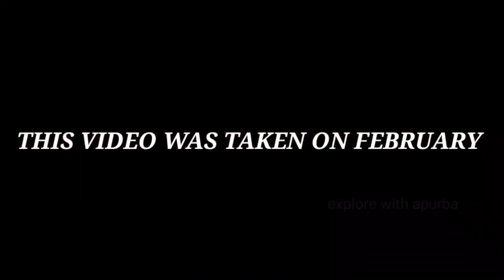Kheyadaha- Offbeat Place Near Kolkata | Weekend Trip Near Kolkata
Kheyadaha- Offbeat Place Near Kolkata | Weekend Trip Near Kolkata | one day tour from kolkata | weekend destination from kolkata

Kheyadah, Kheyadah Village, Tihuria is a Locality in Kolkata City in West Bengal State, India. It is belongs to Presidency Division .
Kheyadah, Kheyadah Village, Tihuria Pin code is 700150 and postal head office is Sonarpur .

Kolkata , Bidhan Nagar , South Dumdum , Rajpur Sonarpur are the nearby Cities to Kolkata.

Demographics of Kheyadah, Kheyadah Village, Tihuria

Bengali is the Local Language here.

HOW TO REACH Kheyadah, Kheyadah Village, Tihuria

By Rail

Ballygunge Junction Rail Way Station , Dhakuria Rail Way Station are the very nearby railway station to Kheyadah, Kheyadah Village, Tihuria.

Local Bus

Kasba Bus Station , Ballygunge Station Bus Station , Ekdalia Rd Bus Station , Ballygunge Stn. Bus Station , Ballygungu Stn. Bus Station are the nearby by Local Bus Stops to Kheyadah, Kheyadah Village, Tihuria . runs Number of busses from Kheyadah, Kheyadah Village, Tihuria to different Places.

Bus Stops near Kheyadah, Kheyadah Village, Tihuria

Kasba   Ballygunge Station   Ekdalia Rd   Ballygunge Stn.   Ballygungu Stn.

Loacl Bus Routes Travel from Kheyadah, Kheyadah Village, Tihuria

1         ( Ramnagar - - Garia Rd )
10         ( Ballygunge Stn. - Howrah Stn. )
109         ( Ekdalia Park - - B.B.D. Bag )
40575         ( Ballygunge Stn. - Esplanade )
2B         ( Ballygunge Stn. - Bagbazar )
More..

 one day tour near kolkata for couples
 weekend trip near kolkata
morning ride in kolkata

one day tour near kolkata by bike,

one day tour near kolkata by car, one day tour near kolkata resort,

one day tour near kolkata low budget,

one day tour near kolkata in summer,

one day tour near kolkata bengali vlog,

mahishadal rajbari one day tour near kolkata,

weekend destination near kolkata country roads one day

tour,

one day tour at kolkata,

one day tour near howrah, 1 day tour near kolkata,

one day trip near kolkata, one day tour from kolkata by train,

1 day tour near kolkata by train,

best one day tour from kolkata,

kolkata ki tourist places,

kolkata local tourist places, kolkata me tourist places,

kolkata main tourist places,

kolkata most tourist places, monsoon tourist places near kolkata,

tourist places near kolkata within 100 km,

tourist places near kolkata within 50 km

near kolkata tourist places,

kolkata new town tourist places,

kolkata to nainital tourist places, summer tourist places near kolkata,

tourist places of kolkata, kolkata famous places status,

kolkata famous shopping places,

kolkata tourist places top 10,

kolkata famous places to visit,

kolkata top tourist places,

kolkata top ten tourist places,

kolkata for the first time kolkata tourist places,

kolkata top 10 tourist places,

top 50 tourist places in kolkata

Kheyadah picnic spot
weekend tour from kolkata
Village near kolkata
best weekend tour near kolkata
one day tour near kolkata
offbeat weekend destination near kolkata
bike ride